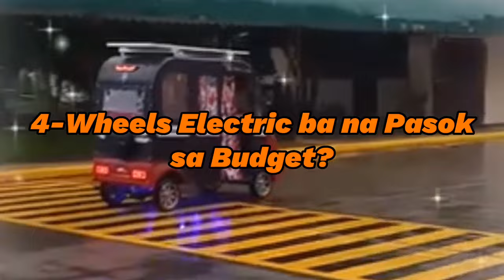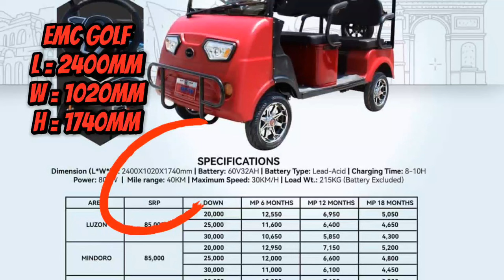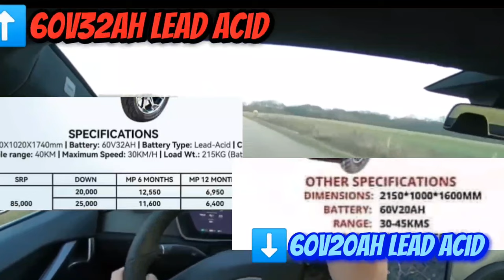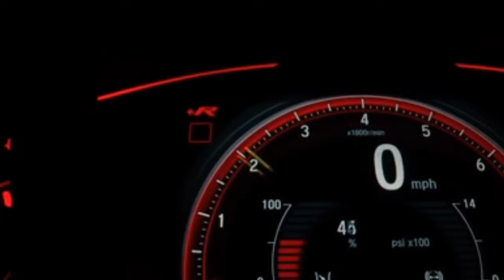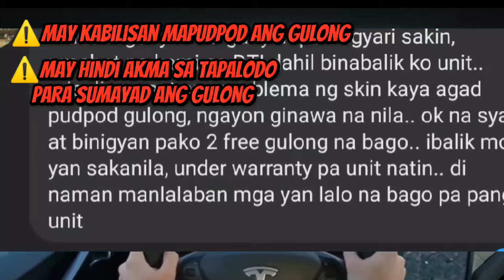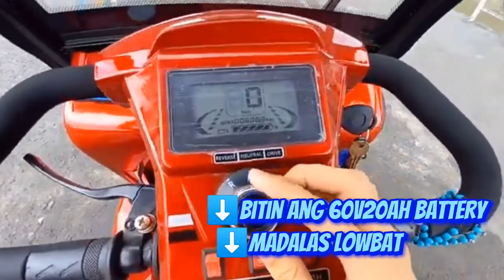Anong Best Electric Golf Car? | NWOW EMC Golf vs. Jonson City Golf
Anong Best Electric Golf Car
NWOW Emc Golf vs. Jonson City Golf
Lucky Agila Golf Car